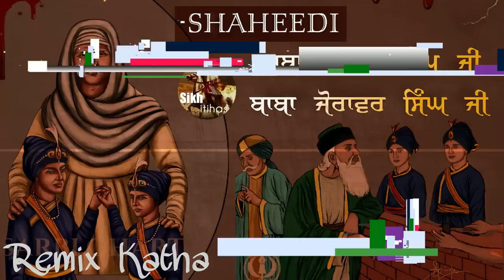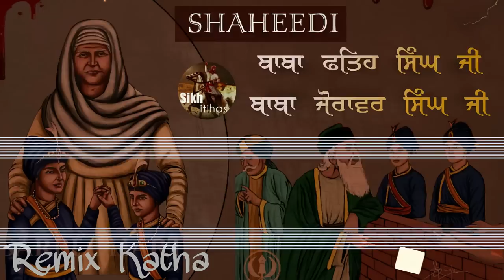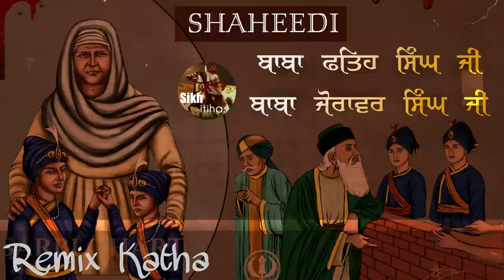Remix Katha || Shaheedi Baba Fateh Singh & Zorawar Singh Ji || Saka Sirhind || Bhai Mehal Singh Ji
Shaheedi Baba Fateh Singh Ji &
Baba Zorawar Singh Ji

Press bell icon to get notified first

REMIX BY: Sikh Itihas
THUMINAL AND VIDEO BY: Sikh Itihas
ART BY: sarbhloh

This content is created and copyrighted by sikhitihas